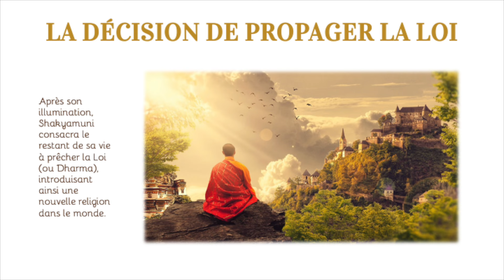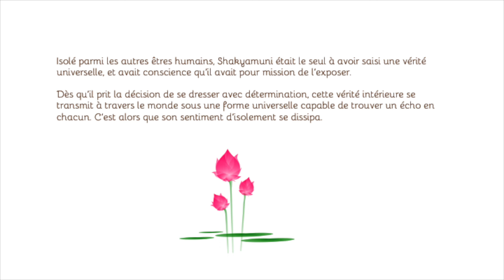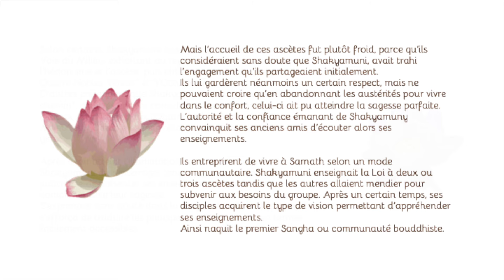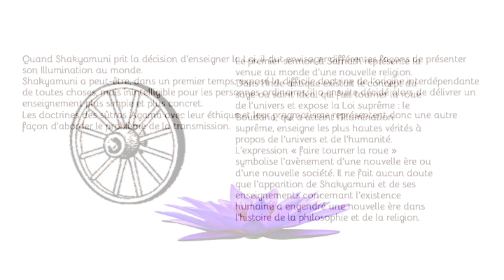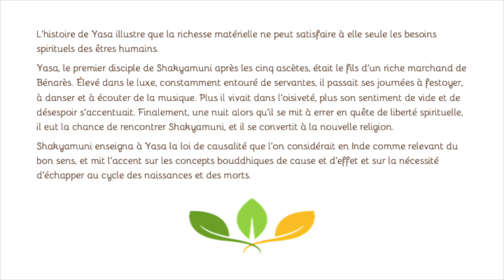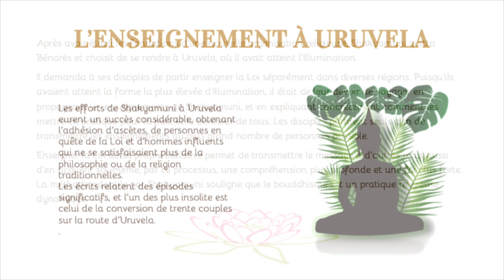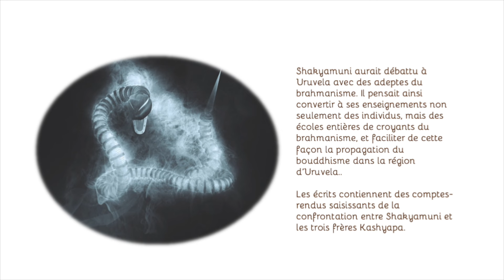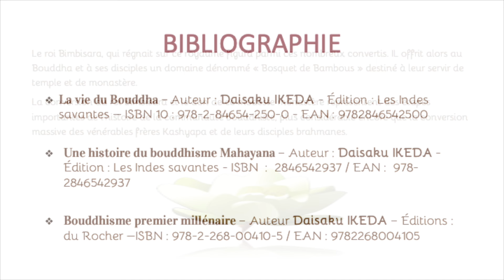La vie du Bouddha Shakyamuni - Épisode 5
Le bouddhisme Nichiren DAISHONIN se fonde sur les enseignements du bouddha Shakyamuni, et plus particulièrement sur le Sûtra du Lotus.
Voici le cinquième épisode de l’histoire de Shakyamuni, conçu comme un portrait de l’homme, qui se lança dans la recherche des principes de vérité éternels transcendant le temps et l’espace, et s’est éveillé à la Loi de la vie, il y a deux mille cinq cents ans dans le nord de l’Inde.

Vous pouvez également visionner ce cinquième épisode sur la page de notre site internet et télécharger la version audio en format mp3, à l’adresse

Le lien de téléchargement, en format mp3, du fichier audio du cinquième épisode de l’histoire de Shakyamuni est